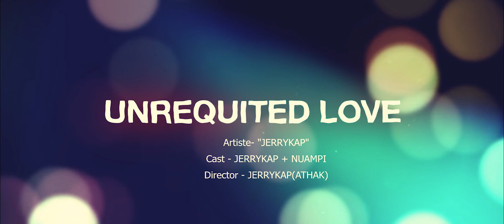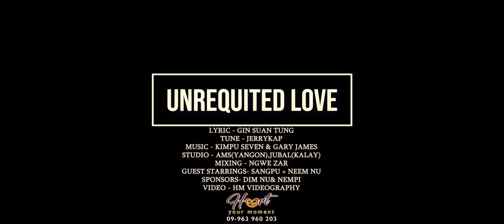UNREQUESTED LOVE | JerryKap(owntune) 2022